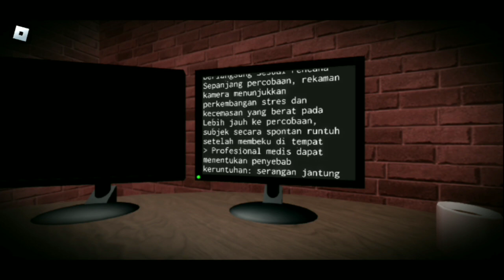MAIN THE MIRROR - ROBLOX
Lumayan serem sih